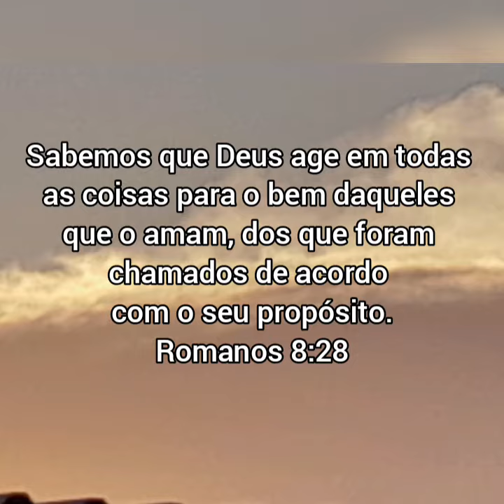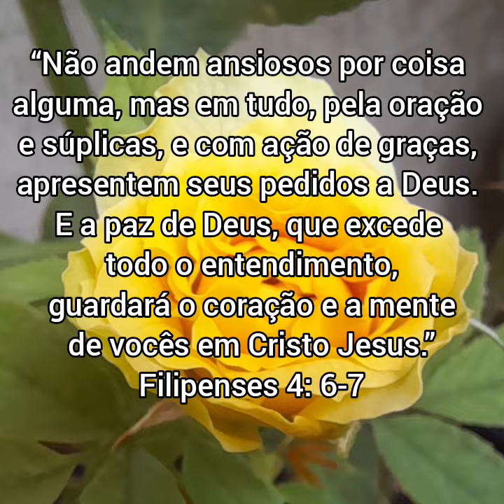versículos Bíblicos para tempos de aflição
GRAÇA E PAZ MEUS AMADOS.
TRAGO HOJE DIVERSOS VERSÍCULOS DA PALAVRA BENDITA DE DEUS QUE IRÃO TE ORIENTAR  NOS MOMENTOS DIFÍCEIS, DE AFLIÇÕES QUE TODOS NÓS VIVENCIAMOS.

DEIXO A SUGESTÃO DE UM  E-BOOK " ESTUDANDO A BÍBLIA" QUE TE AJUDARÁ A CONHECER E PROSSEGUIR EM CONHECER AINDA MAIS ESSE DEUS TREMENDO E SUA PALAVRA.

ADQUIRA JÁ!!!